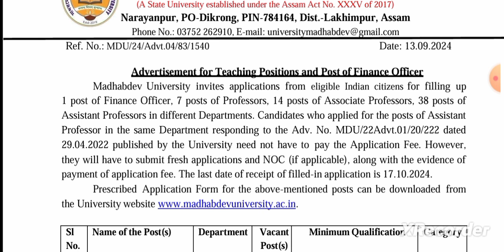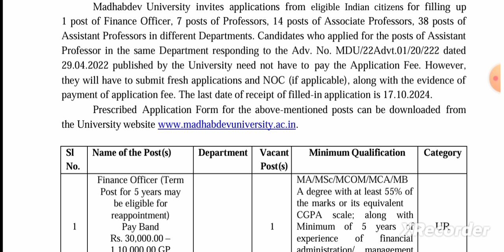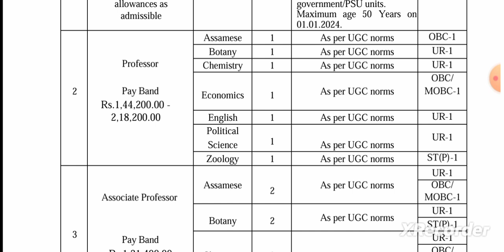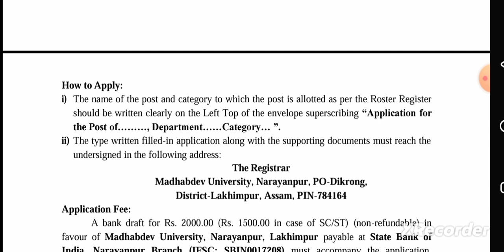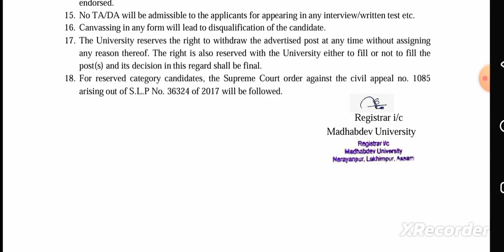Assistant professor vacancy 2024/Assistant professor requirements 2024/Assistant professor Job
Faculty job
Faculty Plus
Haryana PGT vacancy
Kvs vacancy
Success haryana

Principal
✔️ Professor
✔️ Additional Professor
✔️ Reader
✔️ Associate Professor